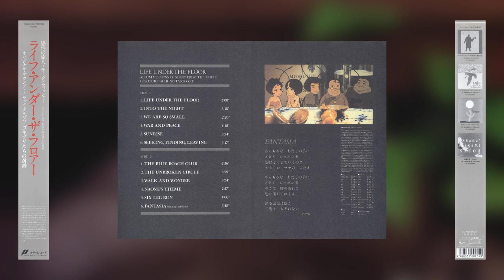[1987] Morgan Fisher - Life Under The Floor ("Twilight of the Cockroaches" OST) || Full Album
Tracklist:
1. Life Under The Floor [0:00]
2. Into The Night [3:13]
3. We Are So Small [6:36]
4. War And Peace [9:02]
5. Sunrise [13:17]
6. Seeking, Finding, Leaving [16:55]
7. The Blue Roach Club [20:14]
8. The Unbroken Circle [23:14]
9. Walk And Wonder [26:47]
10. Naomi's Theme [30:14]
11. Six Leg Run [33:15]
12. Fantasia [37:21]

Bass – Mitsuru Horita
Cello – Hajime Mizoguchi
Drums – Yoshiyuki Miyaji
Oboe – Hiroyuki Ban
Percussion – Yas-Kaz
Piano, Synthesizer, Sampler, Xylophone, Percussion, Cover, Design, Composed By, Arranged By, Producer – Morgan Fisher
Recording Supervisor – Kazuo Munakata
Vocals – Cano Caoli
Wind, Recorder, Flute, Photography By – Toby Marshall

Scans taken from my LP copy of the album, audio taken from the CD version (provided by anon).

Original soundtrack to Madhouse & Kitty Films' "Twilight of the Cockroaches" OST. For the longest time I had always thought that this movie never had an OST release, but as it turns out...it does! The album name makes no mention of the anime's name whatsoever so not many results pop up on Google as a result.

Lots of good ambience here, and I also enjoy the ED theme being interpreted in different ways throughout some of the tracks here. Unfortunately I also think this album may not be a good representation of the music used within the film. I've only seen snippets of the movie so far but even within those snippets alone I noticed one prominent BGM used near the movie's end that wasn't included on the allbum...as a result, I have a feeling the album left out a good chunk of music from the movie.

Considering the status of both the movie and the OST...I don't think we'll get a complete release of the score anytime soon :(

Last comment: this had already been posted onto YT but that rip in particular completely cut out all the silent portions at the beginning & ending of each track. Why? Idk. However this rip here fixes that, thus presenting the album's true full length.